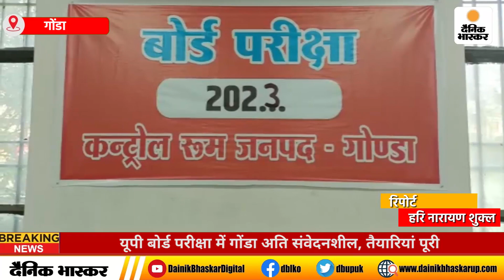Gonda : यूपी बोर्ड परीक्षा में गोंडा अति संवेदनशील, तैयारियां पूरी